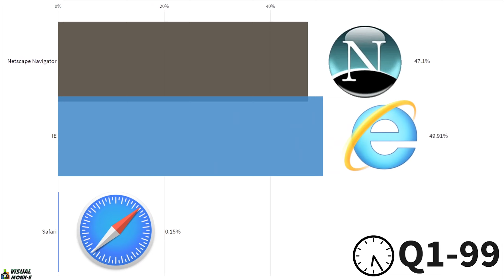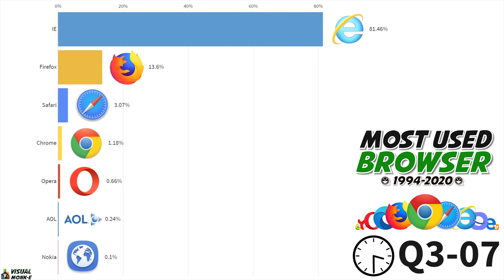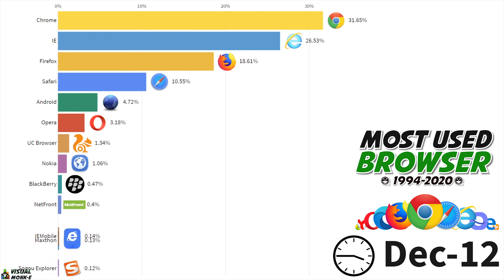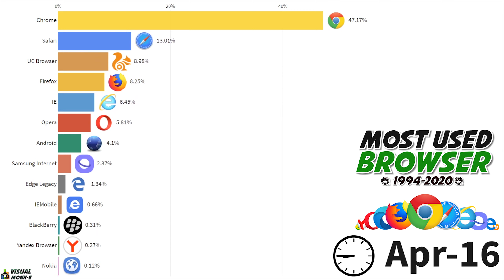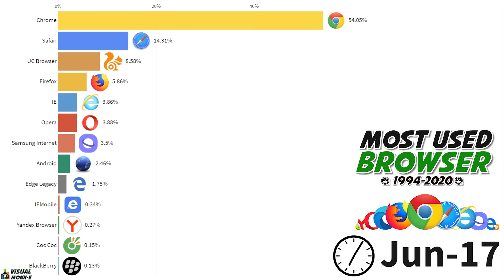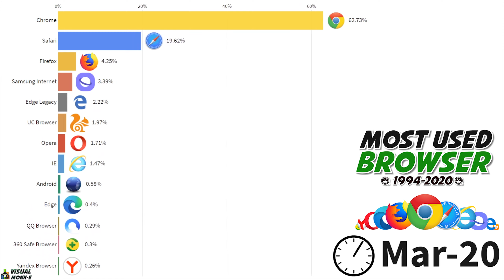Most Popular Browser (1994-2020) | Ranking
The timeline shows the Most Popular Web Browser  from 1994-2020

The running numbers indicate usage share of web browsers is the proportion, often expressed as a percentage %, of visitors to a group of web sites that use a particular web browser.

🛈 Source: Wikipedia, StatCounter,W3Counter,TheCounter.com, International Data Corporation, GVU WWW user survey.

This channel is my passion to showcase the historical data into cool visualisation. I research all the data from various Books, Blogs, Newspapers, Market reports etc and make it look in a cool Visual form. It takes almost a week (sometimes more)to find the data and it drains all my energy to make a single Video. Hope you have watched the video on my channel.

🙂 Kindly support my channel, by Subscribing! to the channel so that you will be notified whenever I upload some cool content on my channel and it Motivates me to make more videos.

As always feedback and suggestions are welcome. Comment it in the comment section of the video, I am happy to hear that from you. 👇